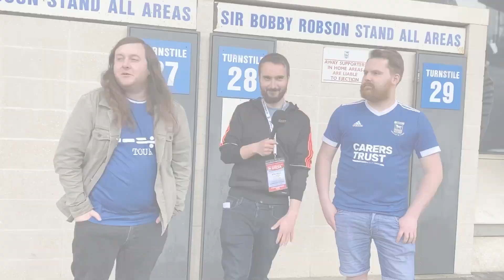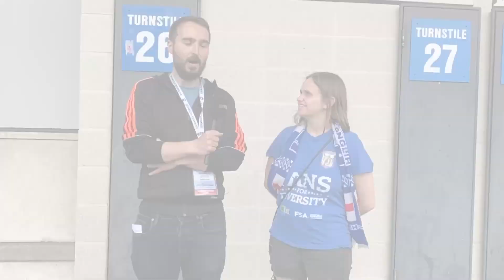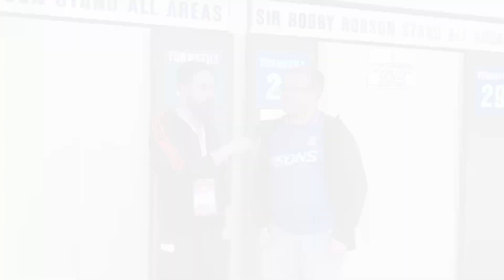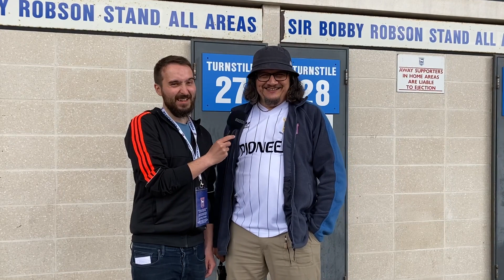GAMEDAY - Ipswich Town 4-0 Charlton Athletic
The thoughts from the Blues 4-0 win over Charlton Athletic at Portman Road in League One